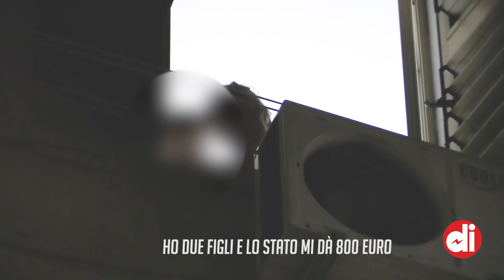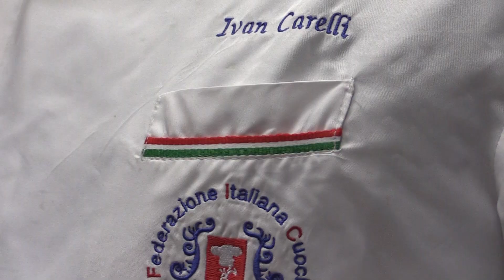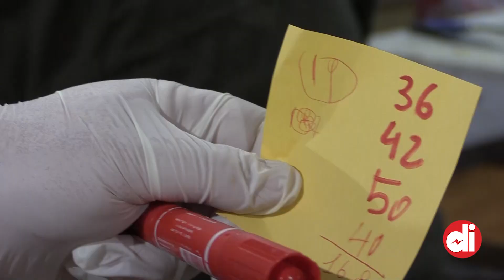Cosenza, la mensa ambulante aiuta i poveri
Oltre 700 pasti caldi consegnati a chi non ce la fa
più. L’iniziativa benefica delle associazioni La Terra di Piero e
Prendocasa a Cosenza. Video-reportage di Gianluca Palma